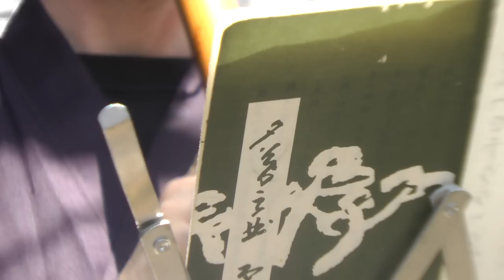Glenn Swann on The Shakuhachi